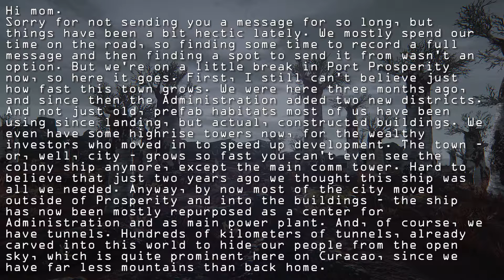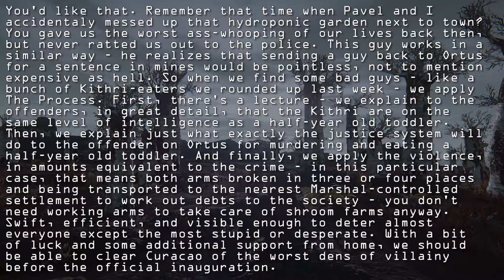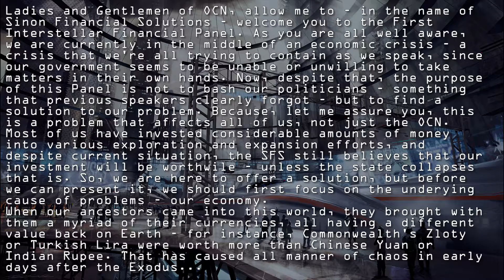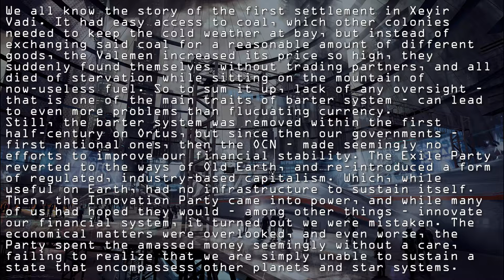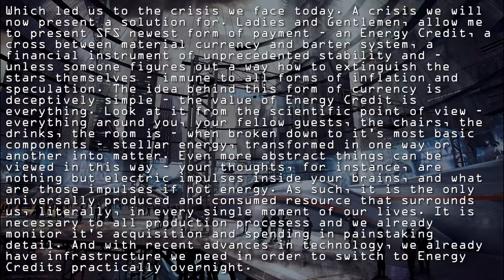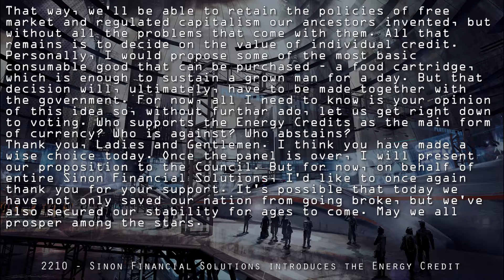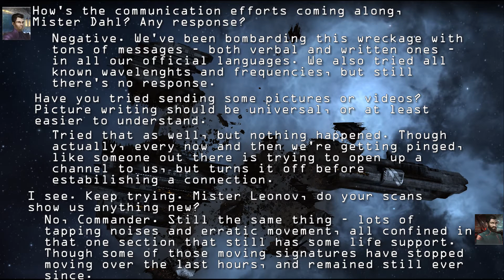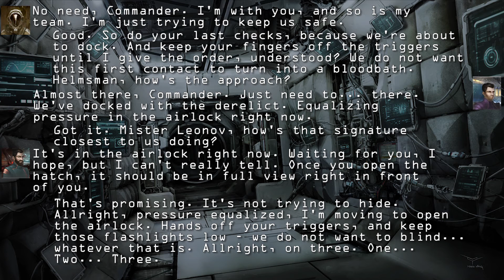Second Chance Episode 4 - Stellaris NLP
The expansion continues, but with humanity's financial reserves running low, our people begin to realize that colonizing space is way more complicated than they thought.

Second Chance is a Narrative, story-focused Let's Play for Stellaris. I use a ton of mods, most notable being AlphaMod and New Ships and Classes.
You can buy Stellaris here, as soon as you sell one of your kidneys
ALSO, note that - at the moment of writing this message - there is a sale on Paradox Store, where you can get your sci-fi 4x game way cheaper

Music used in this video comes from these fine videogames (in order of appearance):
Bastion
Endless Space 2
Alien Isolation
These be fine tunes. Them good. But I not own. Credit to original creators. For making good music.

Current Status: Staring at the backlog of books. One day, my dearies. One day soon.